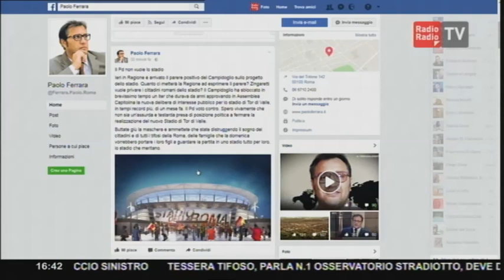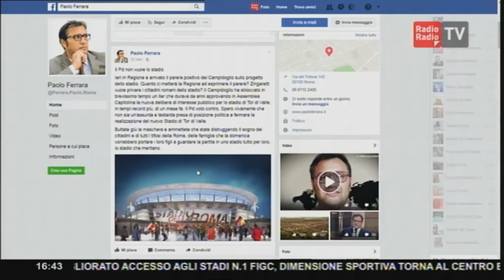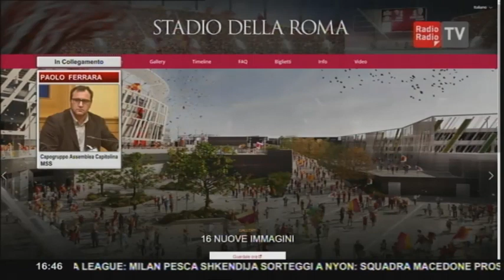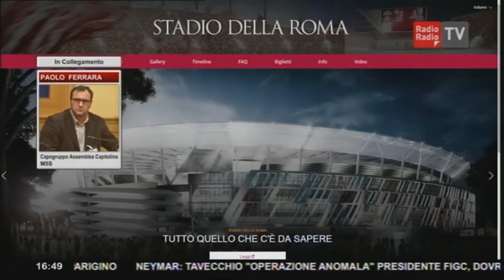Paolo Ferrara (M5S Roma): Il Pd contro lo stadio M5S